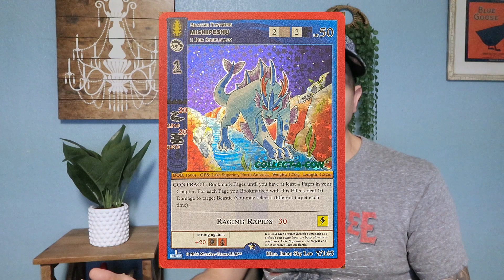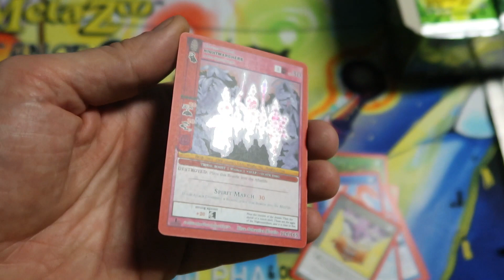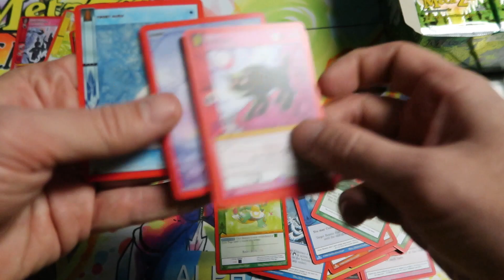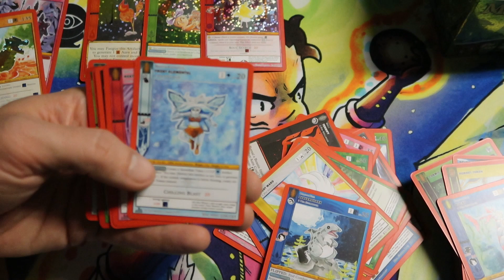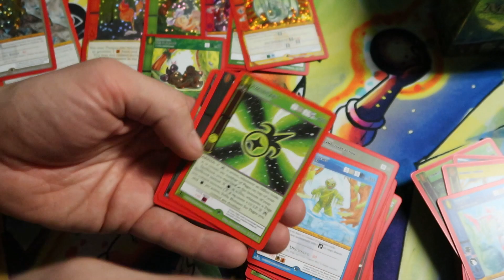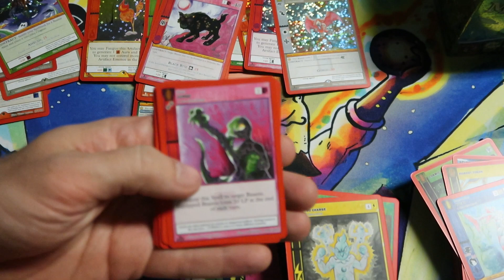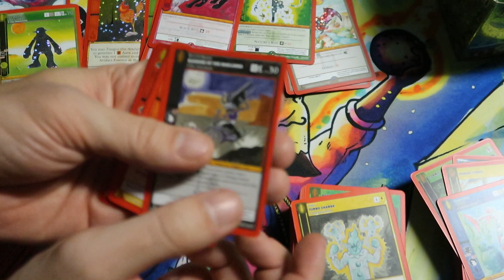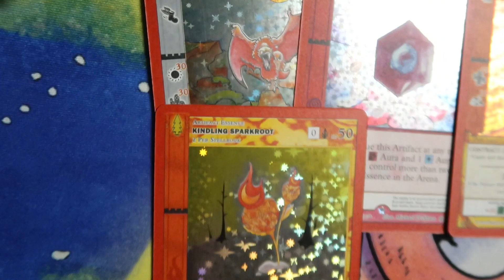MetaZoo Wilderness Booster Box Opening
Hey everyone, welcome back to another exciting episode of PokeNastic, where the hunt for the extraordinary is always on! Today, we're venturing deep into uncharted territories with a 1st Edition Booster Box of MetaZoo Wilderness. Our mission? To unearth cryptids, beasties, and the legendary Green Man himself. The question on everyone's mind: will we encounter any of the Wild 7 cards, those elusive treasures that every collector dreams of?

Each box of MetaZoo Wilderness comes packed with X packs, each brimming with X cards, promising a plethora of opportunities to discover rare and powerful entities. As we navigate through this wilderness, we're not just looking for rare cards; we're exploring the lore, the art, and the magic that make MetaZoo a standout in the world of trading card games.

But that's not all - as we delve into this mystical world, I'll be sharing my unfiltered thoughts on the current state of the hobby. From the highs and lows to the trends and challenges, get ready for an insider's take on what it means to be a part of the ever-evolving MetaZoo community. Whether you're a seasoned collector, a casual fan, or someone curious about the craze, this episode is packed with insights, excitement, and maybe, just maybe, that one incredible pull.

So, grab your gear, and let's set off on this adventure together. Remember, in the world of MetaZoo, anything is possible, and every pack could hold the key to the next big discovery. Tune in, and let's find out what the Wilderness has in store for us!